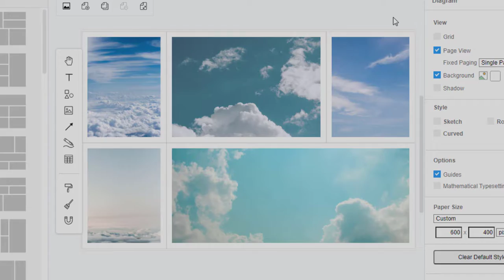How to Resize Cells in a Classic Collage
Changing the size of cells in collage is different from a simple shape. Learn the skills and create stylish collage design! This video will show you how to do so.